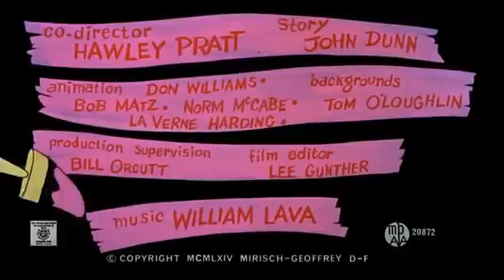Pantera Cor De Rosa - Episódio 001 ( Dublado & Completo )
Á Pantera Cor De Rosa 1963
Episódio 001/133